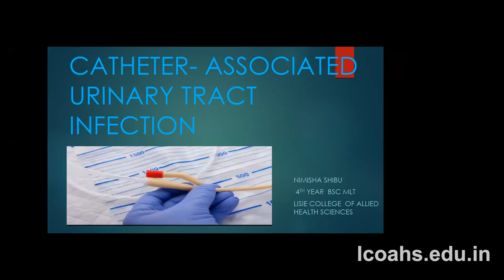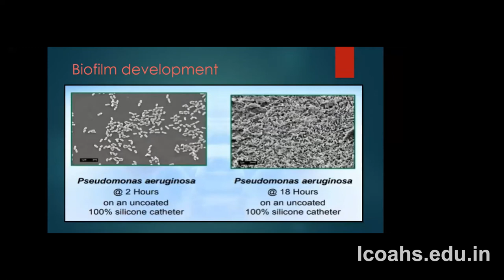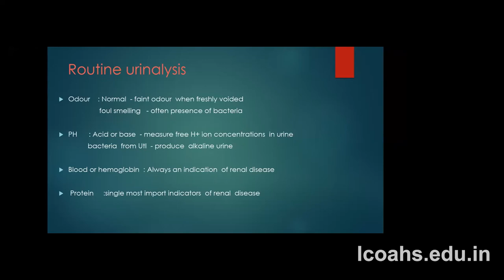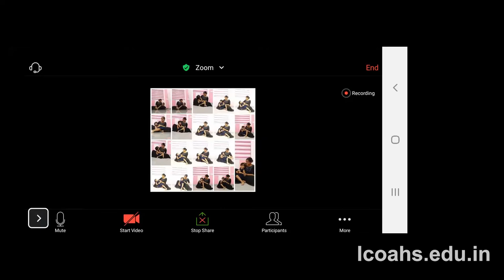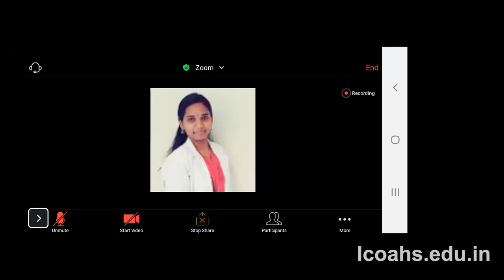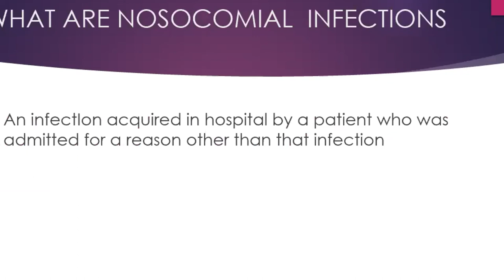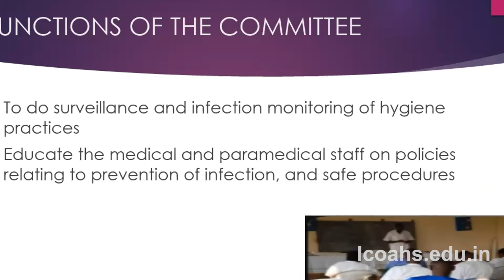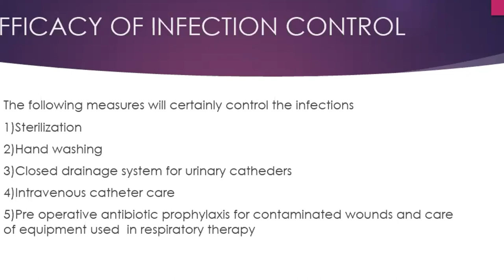Meet The Students - Medi Tech Talk Series - June 9 | Lisie College of Allied Health Sciences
Meet the students / Day 3 / medi tech talk series by Nimisha Shibu (4th Bsc MLT) / Catheter-associated Urinary Tract Infection / Surya Thankappan(4th Bsc MLT)/ Prevention of Nosochomial infection

ലിസി  കോളേജ് ഓഫ് അലൈഡ് ഹെൽത്ത് സയൻസിന്റെ ആഭിമുഖ്യത്തിൽ  വിദ്യാർത്ഥികൾ സംഘടിപ്പിക്കുന്ന "

Meet The Students - Medi  Tech Talk Series

Hospital associated infection and its control

E-Brochure:  is.gd/yyoQk7

സിലബസ് തിരിച്ചു വിവിധ ബാച്ചുകൾക്കായുള്ള ക്ലാസുകളും, കോളേജിന്റെ മറ്റ് അനുബന്ധ പ്രവർത്തനങ്ങളെ സംബന്ധിച്ചുള്ള വിവരങ്ങളും ഈ ചാനലിൽ വരും ദിവസങ്ങളിൽ വിദ്യാർത്ഥികൾക്കായി അപ്‌ലോഡ് ചെയ്യുന്നതായിരിക്കും. അപ്ഡേറ്റ്സ് കൃത്യമായി ലഭിക്കുന്നതിനായി എല്ലാവരും ചാനൽ സബ്സ്ക്രൈബ് ചെയ്യുക.

Please Comment on Your Valuable Opinions in the comment box.

Lisie College of Allied Health Sciences
Ernakulam, Kochi - 682018,